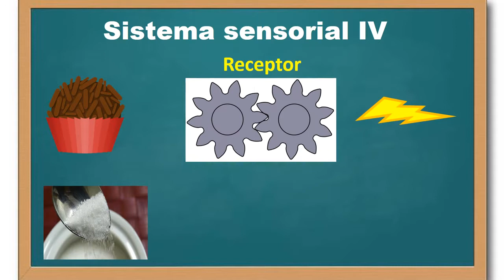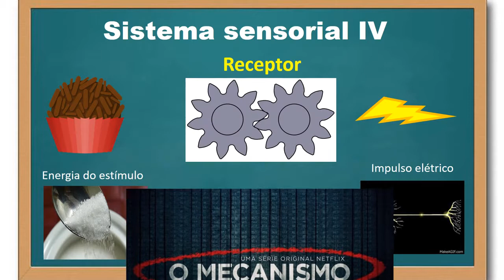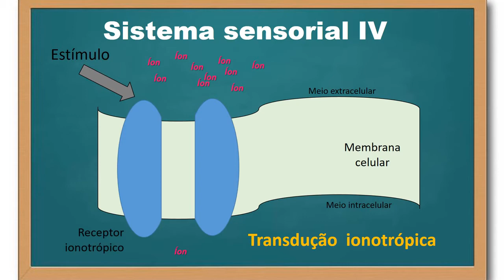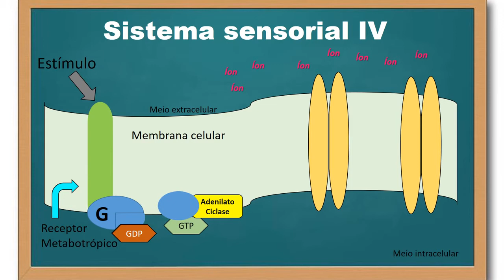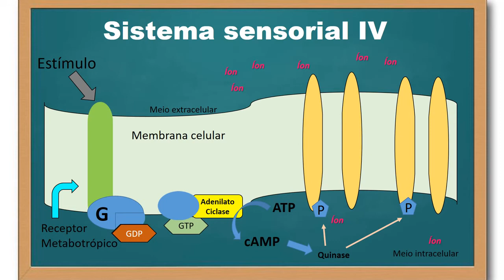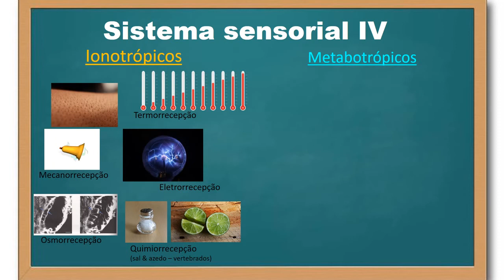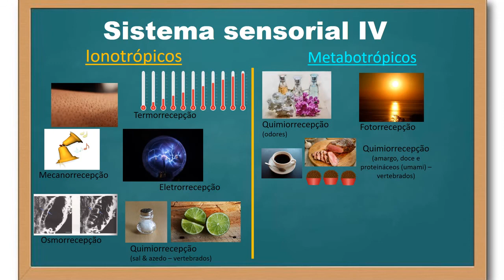Sistema sensorial - princípios gerais - parte 4 - final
Neste vídeo, descrevo os mecanismos conhecidos de transdução sensorial, ou seja, a transdução sensorial ionotrópica e a metabotrópica que ocorrem nos diversos receptores sensoriais dos animais.